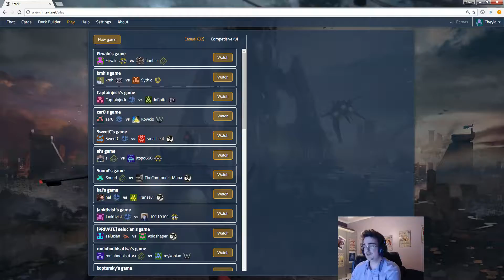Android: Netrunner - Random Battle #28 MaxX RegAss VS Jinteki PU No Asset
Aujourd'hui c'est Anarch et plus précisément MaxX avec un match-up pas vraiment favorable à savoir Jinteki PU !